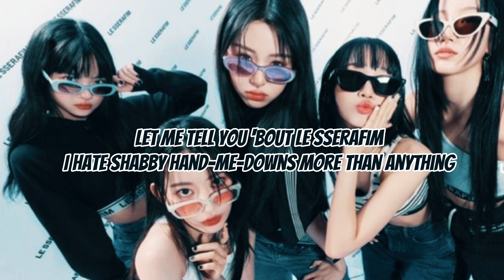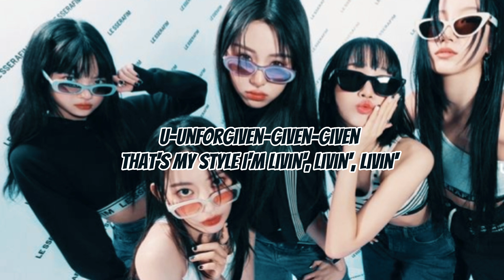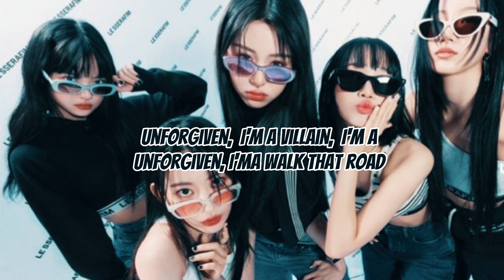LE SSERAFIM - UNFORGIVEN ft. Nile Rodgers [Eng Lyrics Video]